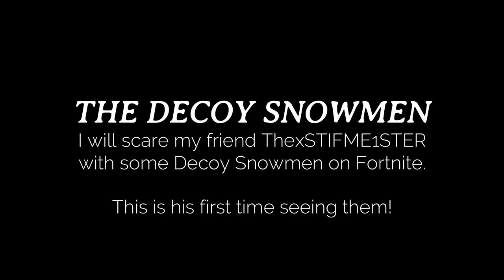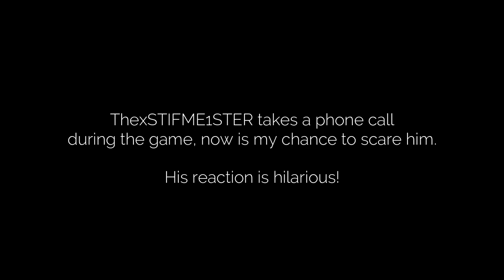FORTNITE: The Decoy Snowmen = Hilarious! Featuring ThexSTIFME1STER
"The Decoy Snowmen"

Casting Crew:
Tsavos Alliance
ThexSTIFME1STER
PrincessClaw309
Jellibelli123